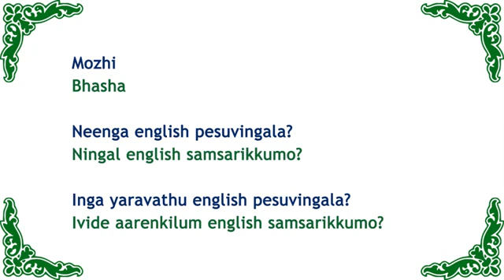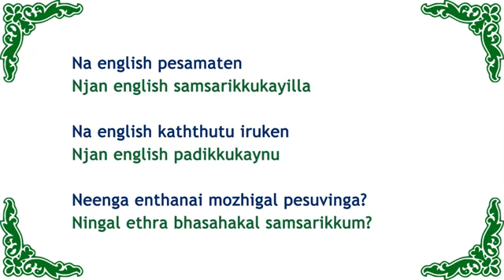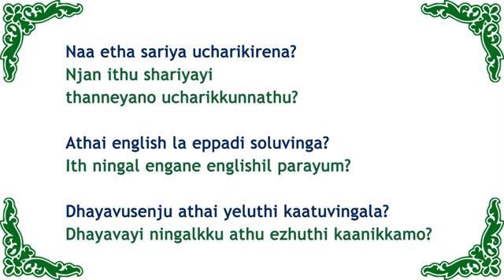Spoken Malayalam through Tamil(10)